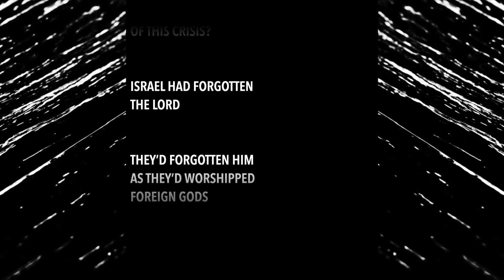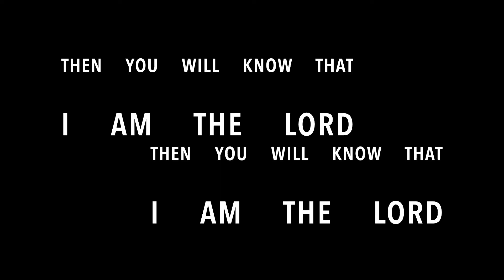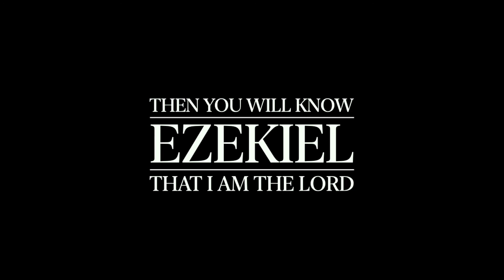Then You Will Know | Ezekiel Series Bumper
Join us for church online or in-person. Every Sunday. for more information.

“Then you will know that I am the LORD”
Repeated by God over 70 times in the Book of Ezekiel.

Knowing God rightly, sits at the very heart of the prophet’s message.

Ezekiel preached during one of the darkest periods in Israel’s history. The fall of Jerusalem and exile to Babylon.

What was the cause
of this crisis?

Israel had forgotten
the Lord

They’d forgotten him
as they’d worshipped
foreign gods

They’d forgotten him
as they’d trusted
foreign powers

For this
God’s just judgement
was poured out on them

And yet

This wasn’t revenge
It was revelation

That through calamity
They would find clarity

For though Israel
had forgotten
God

God
had not forgotten
them

Though his glory
would abandon the Temple

It would be to
join his people in Babylon

And though that empty temple
would be destroyed

Ezekiel holds out
the hope of Israel’s
restoration

The hope of reunion
with the God they
now remembered.